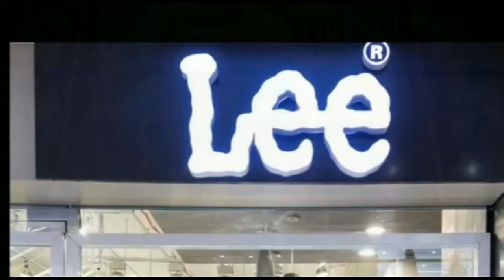उत्तर प्रदेश में भले अकेले चुनाव लड़ रहे हैं लेकिन बिहार में एनडीए इंटेक्स है : तार किशोर प्रसाद